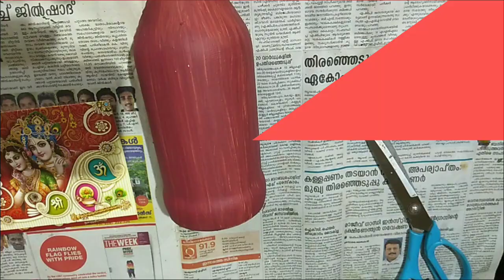Diy Bottle Art Using Manjadikuru/Red Seed's /Home Decoration Idea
Diy Bottle Art Using Manjadikuru/Red Seed's /Waste Material Bottle Art/Manjadikuru Bottle Art

Materials Required
Empty Bottle, Manjadikuru, Red Acrylic Color, Woolen Thread, Stones, Glue